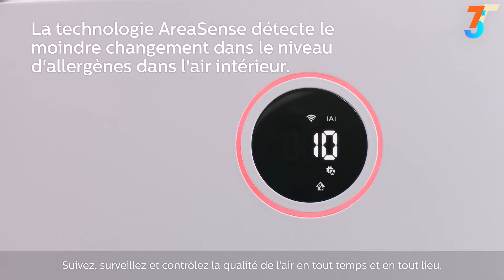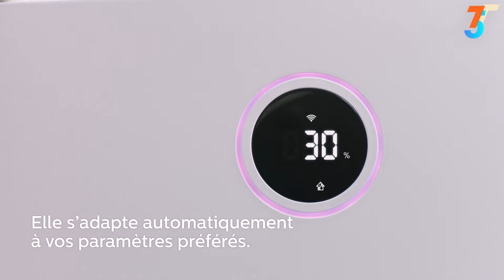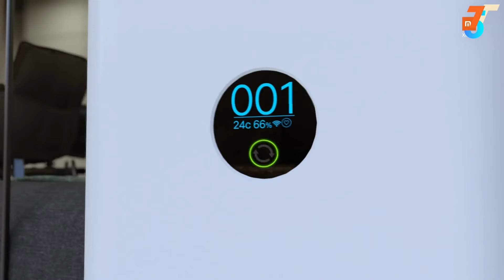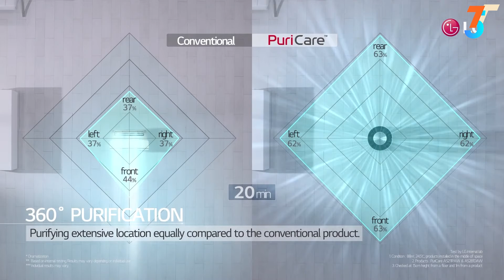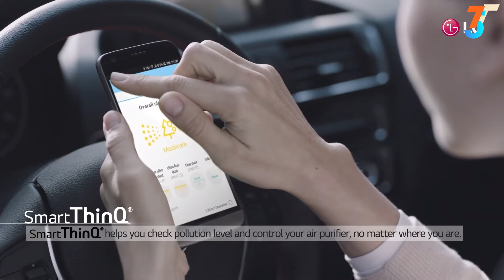Top 05 Best Air Purifiers You Should Buy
00:07 Philips Series 3000i

01:14 Bissell Air320

01:44 Mi Air Purifier 3

03:01 LG Puricare

07:54 Oreck Air Response